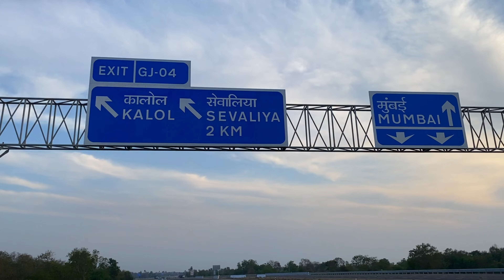Mini vlog || Road view osm 😍 || motovlog || Duke 125 ( Lucky )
DILHI MUMBAI EXPRESSWAY ROAD 🛣️ || FULL VIDEO 📸

MUSIC VIDEO 📷

mobile:- k20pro
helmet :-  korda
mic :- Collar Mike for Voice Recording

 thanks 😊